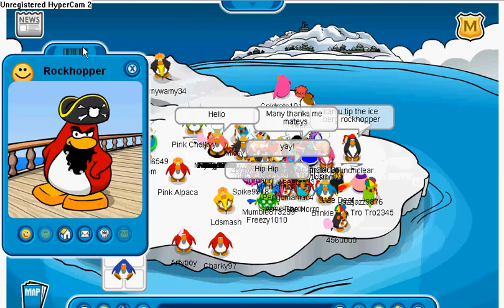Rockhopper! {pengumaniac4.wordpress.com}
I met rockhopper again, this is the forth time!